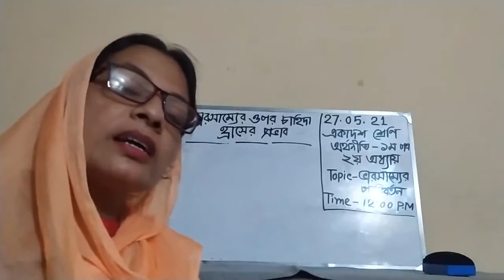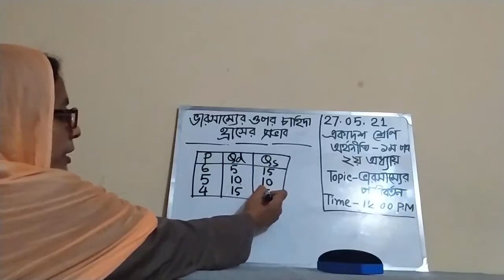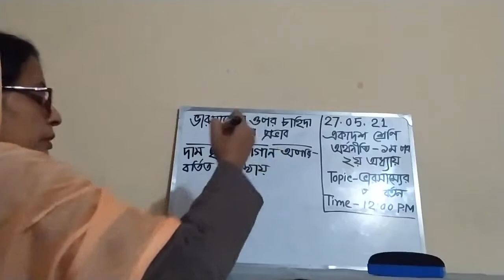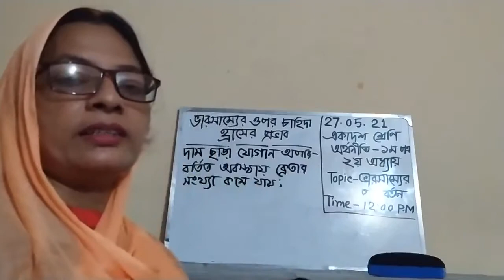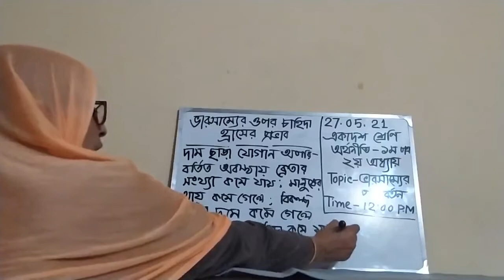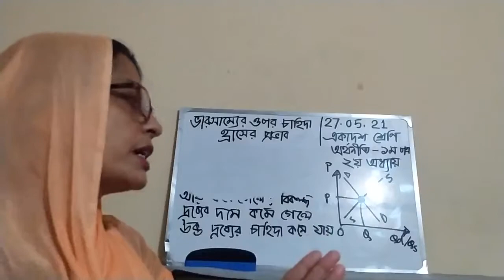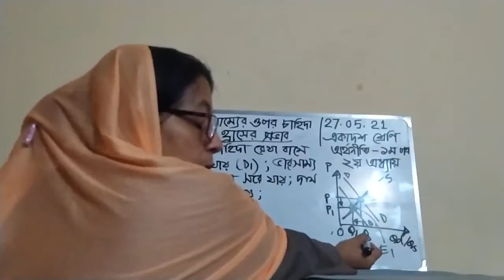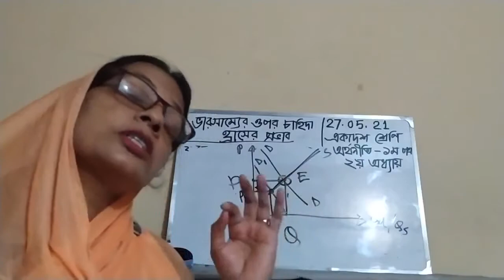অর্থনীতি ১ম পত্র।।(অধ্যায়-২,ভারসাম্যের পরিবর্তন)।।(একাদশ শ্রেণি)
Sayeda Horay Jannat
Owner and creator of this video.